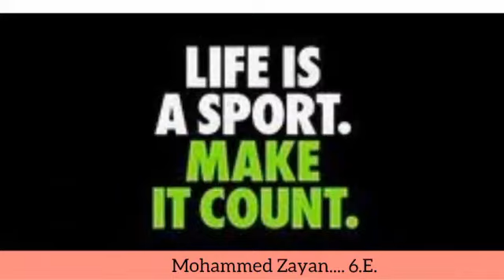National Sports Day Part 2--Le mer Public School,Thriprayar